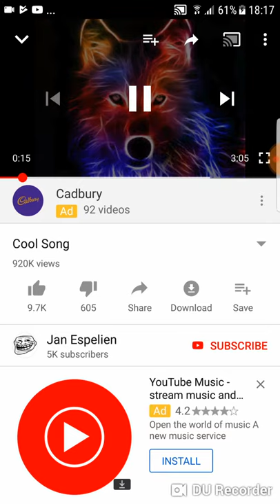Cool song fery coolits grate